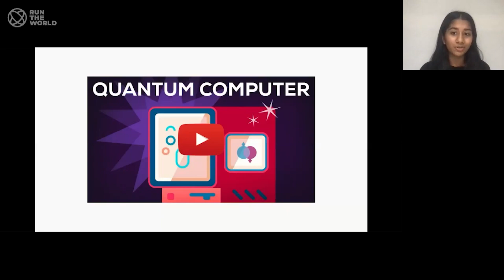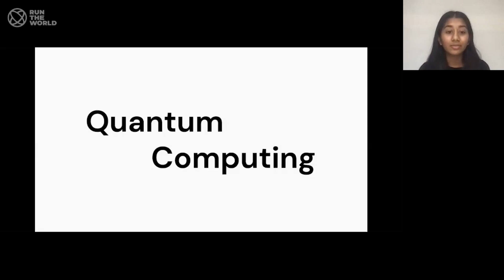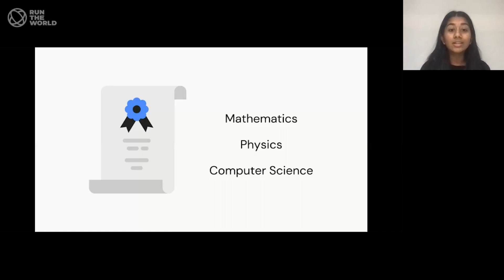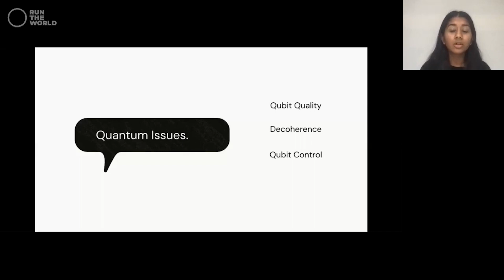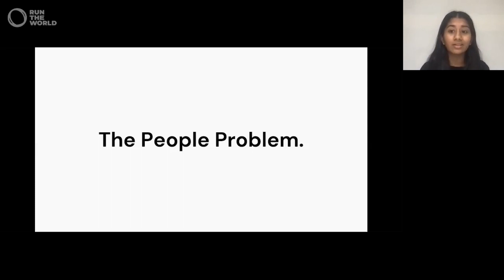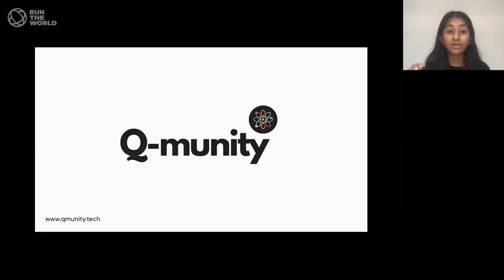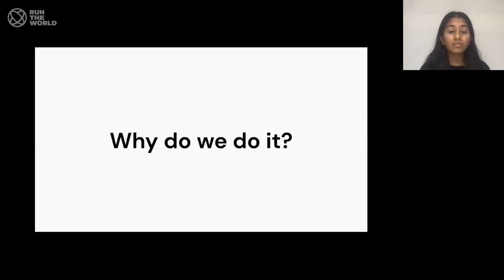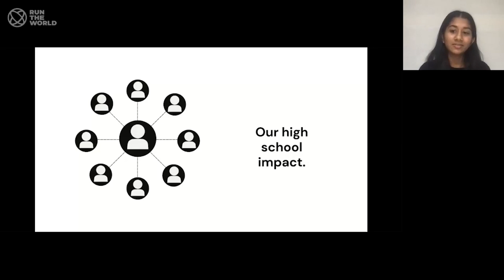Anisha Musti: How a high school student built one of the largest Quantum tech communities.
Anisha, a 15 yrs old high school student from NYC, decided a year ago that she needed more of a community of like-minded peers that share her interest in Quantum Tech. That is when she started Q-munity, which now has members in over 26 countries, organizes events, camps attended by over 50 students and is publishing a content platform soon.